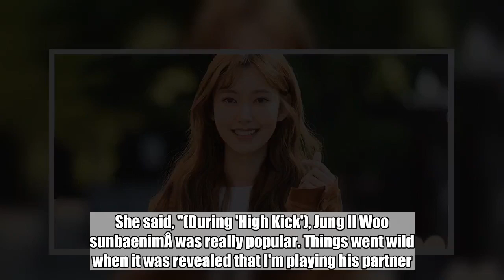Na Hye Mi reveals she received threats for working with Jung Il Woo and marrying Eric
Actress Na Hye Mi opened up about her struggles with malicious comments.Â On the September 13 airing of KBS 2TV's 'Happy Together 3', Na Hye Mi shared how she suffered from anti-fans. She said, "(During 'High Kick'), Jung Il Woo sunbaenimÂ was really popular. Things went wild when it was revealed that I'm playing his partner. I received so many messages on social media, stating, 'Be careful at night', 'I'm going to chase you and stab you with a knife'."SEE ALSO: Na Hye Mi reveals how she met Shinhwa's Eric + how he proposed to her Â The MCs then asked the reactions she received on the news of her marriage with Shinhwa's Eric. Na Hye Mi said,Â "I once again suffered from many malicious comments. I always received so much hate since the past. It's upsetting... I want to hear good comments through my new project."   EricJung Il WooNa He Mina hye mihappy together 3